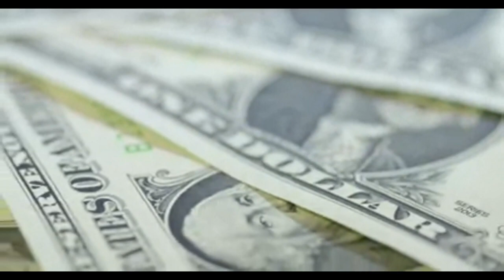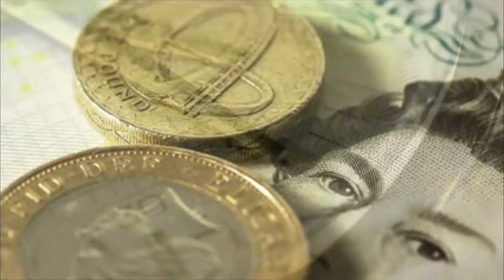EVIL 2022, How money changes life PROTESTS, INEQUALITY, МАРШ НЕСОГЛАСНЫХ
EVIL 2022,
I BREATHE - AND I MEAN I LOVE,
I LOVE - AND MEANS I LIVE !!
The world is arranged in such a way that if you are a good and kind person, then most likely nothing good will shine for you in this life ..
Live so that people, when faced with you, smile, and, communicating with you, become a little happier. I still don't understand why people get angry with each other for a long time. Life is unforgivably short anyway. Have the courage and write, call, meet before it's too late.
How many who know how to live. How few people live happily.
PROTESTS, INEQUALITY,